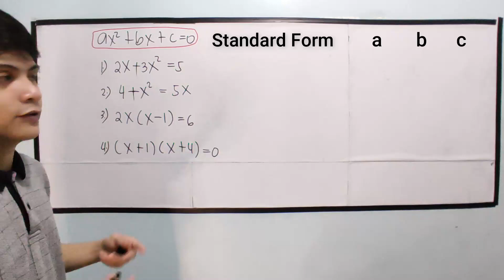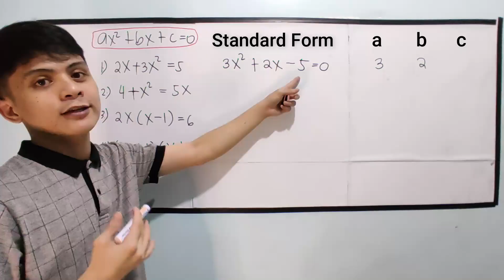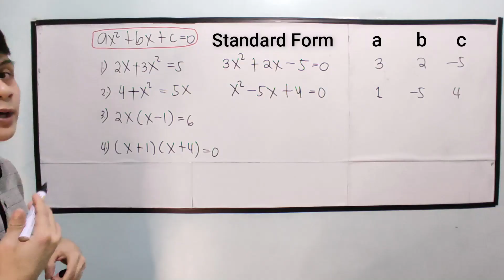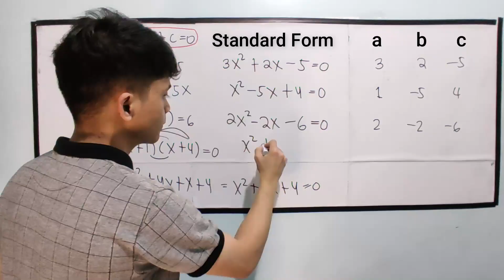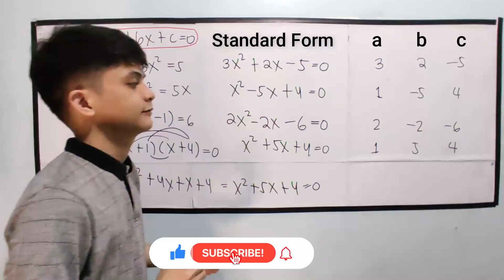[MATH 9] Standard Form Quadratic Equation in TAGALOG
Paano ba makuha ang Standard form ng Quadratic Equation?

 Solving quadratic equation
 quadratic equations
 standard form of quadratic equation
 quadratic or not quadratic
 Solving quadratic equations by Extracting the square roots
 solving quadratic equation by Difference of two squares
 Solving quadratic equation by gcf
 Solving quadratic equation by perfect square trinomial
 quadratic formula
 nature of roots
 product of roots
 sum of roots
 equations transformable to qudratic quadratic equations
 solving problem involving quadratic equations
 quadratic inequalities
 introduction to quadratic functions
 quadratic functions
 graphs of quadratic functions
 equations of quadratic functions
 application of quadratic functions